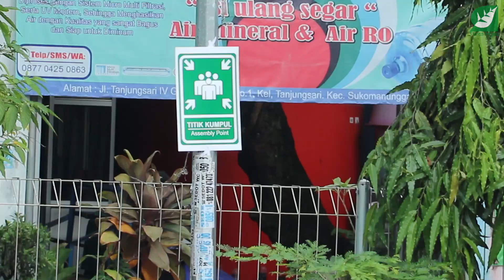AJAK WARGA PERINGATI HARI KESIAPSIAGAAN BENCANA DENGAN MENGADAKAN SIMULASI BENCANA KEBAKARAN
Reva dan keluarga mengadakan simulasi tanggap bencana kebakaran bersama Dinas Pemadam Kebakaran Kota Surabaya di halaman Balai RW Tanjungsari Surabaya, Minggu (29/4/2023). Kegiatan ini diikuti oleh 55 orang baik dari ibu-ibu maupun bapak-bapak sekaligus kader kampung.

Simulasi ini untuk memberikan contoh sejak dini kepada masyarakat tentang mitigasi bencana kebakaran supaya masyarakat teredukasi dan tidak terlalu panik apabila terjadi musibah kebakaran.